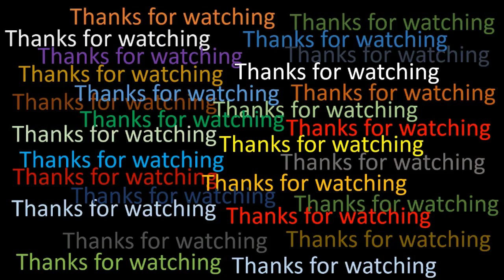Drawing a beautiful duck bird | Drawing tutorial | Water color drawing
Here is a water color drawing of a beautiful duck bird by Nabaraj Roy. You may know how to draw a blue bird.